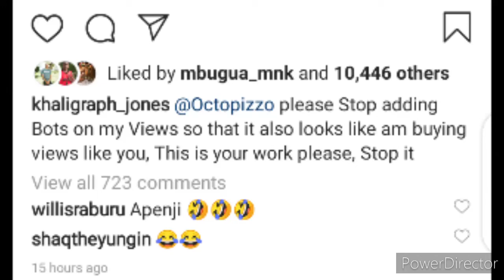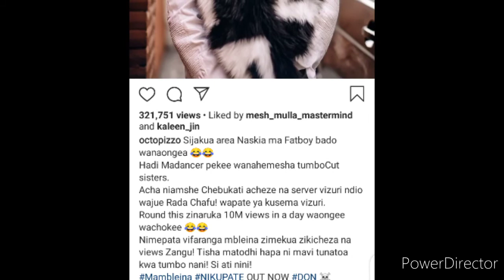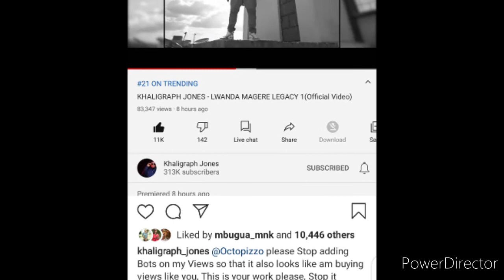Khaligraph jones - lwanda magere vs/ octopizzo - nikupate beefing about buying views lyric video